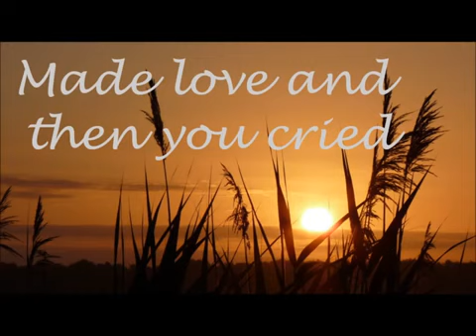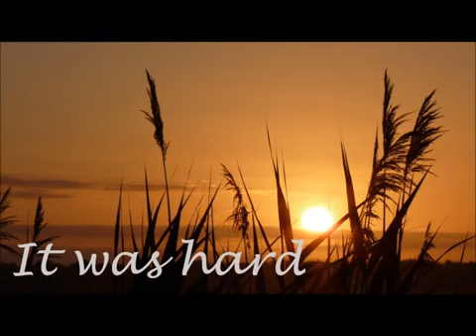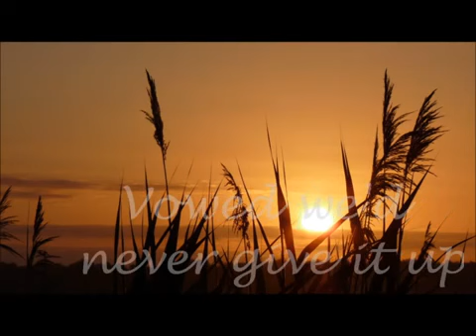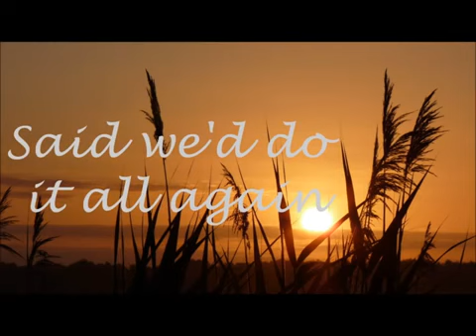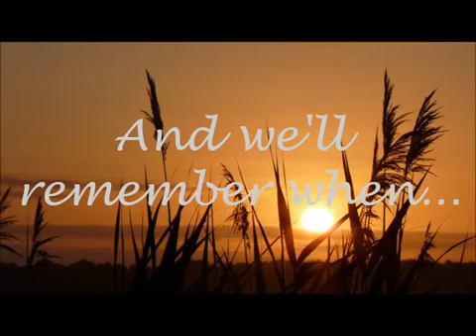Remember When - Alan Jackson Lyrics